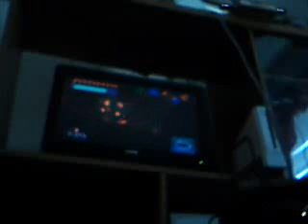let's play old school games on virtual Console: LOZ: OOT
part 108: we continue our way through the Spirit Temple and get the Silver Gauntlets but before we can even give them to Nabooru the witches get her.